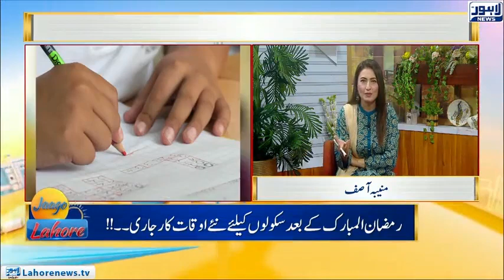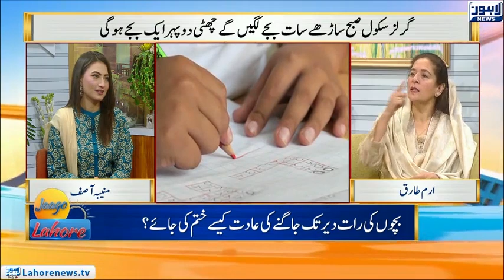Meet Mural artist Farwa Ali Kazmi | jaago Lahore | 06-May-2022